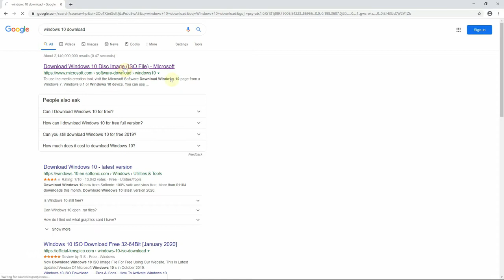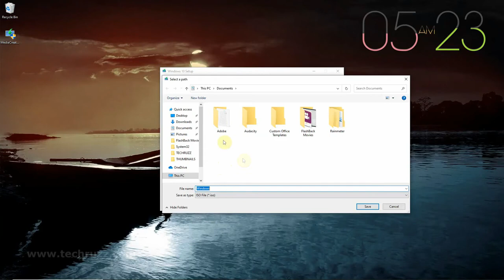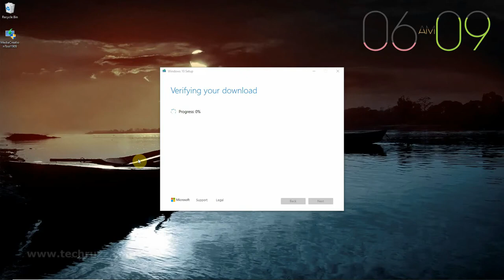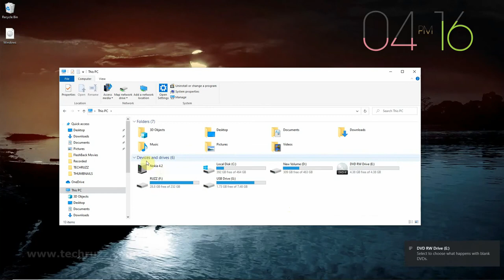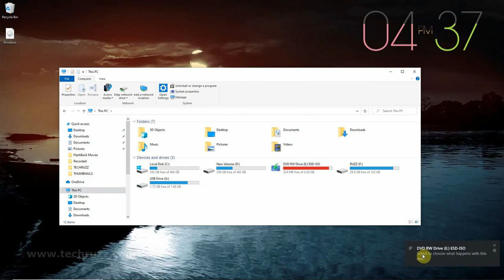Create a Bootable DVD for Windows 10 ｜ Burn Windows 10 ISO File to DVD #000